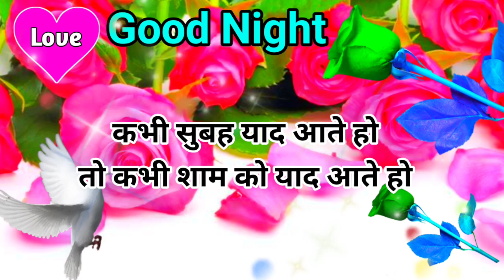आपके बिना 🥰 रहा नहीं जाता 🌹💞 Good Night Shayari 🌹 Good Night Love Shayari